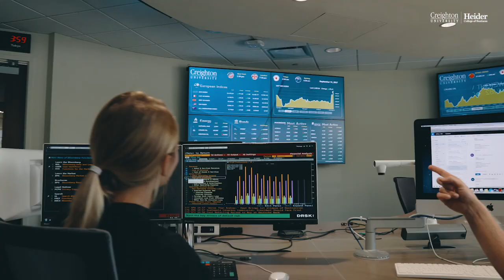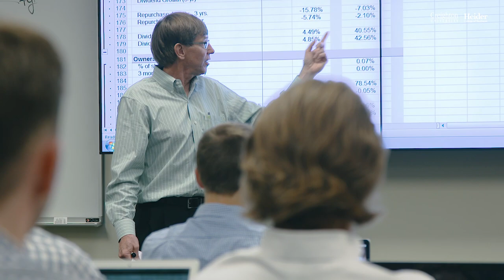Why I Chose the Heider College of Business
Our students say it best. Learn why the Heider College of Business at Creighton University has more opportunities to make connections, gain hands-on experience, and achieve your goals.